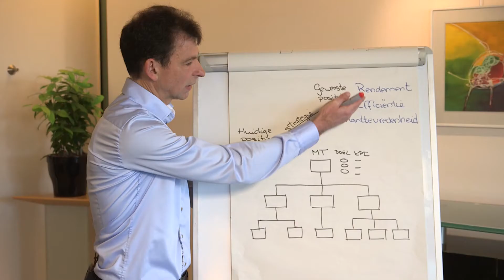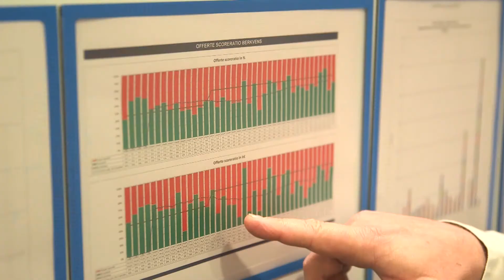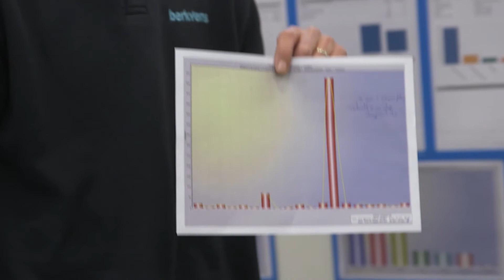IPM Partners helpt organisatie met performance management| Ondernemerszaken RTL-7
Wij zijn iPM Partners B.V. Een team van enthousiastelingen dat trots is op het helpen van organisaties in hun Performance Management vraagstuk. We hebben uw doel voor ogen en zorgen dat uw managers en medewerkers deze doelen gaan realiseren, op een efficiënte en prettige wijze. Onze klanten significant beter laten presteren, is wat ons drijft.

iPM Partners is bovendien een bewezen autoriteit op het vakgebied met een eigen zienswijze, vastgelegd in vele artikelen en diverse boeken. Niet alleen vanuit onze visie op Performance Management, procesverbetering en veranderen, maar ook de praktische toepassing met bewezen resultaten. Onze aanpak integraal Performance Management (iPM) is dé aanpak voor succesvolle sturing en prestatieverbetering.